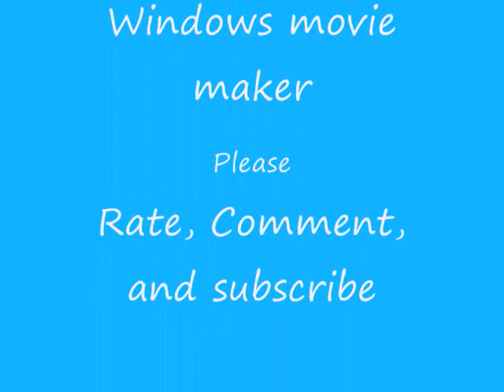Top 10 wwe Finishers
Watch whole video for surprise